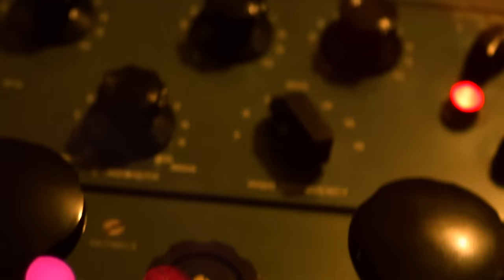Kitty, Daisy & Lewis Xmas Special ''Just One Kiss'' - Live session from our studio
Here is an extra special Xmas live session to go with our single "Just One Kiss" taken from our new album "Superscope". We hope you all dig it and feel the love like we do. Merry Christmas everyone!

Lyrics to "Just One Kiss"

Just one kiss, showed me how to love again,
I’ve known you for a long time, though we were never really friends,
But I’m so so glad, I got to know you finally,
And I don’t know, how to tell you the way that I feel.

Just one night, really opened my eyes,
I thought I would never love again, no matter how hard I try,
But I’m so so glad, you came and you talked to me,

Just one smile, made me feel so good inside,
I hope that I’ll see you again, and I hope that this isn’t goodbye,
'Cos I’m so so glad, your kiss set me free,
And the way that I feel, and the way that I feel, and the way that I feel.